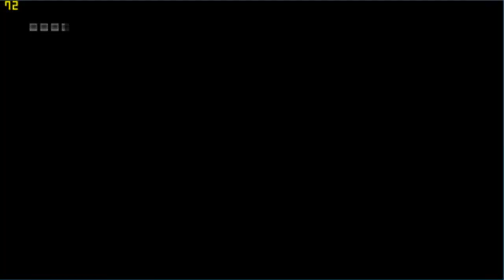Chronicles of Riddick - Epic button mashing RAAAGE